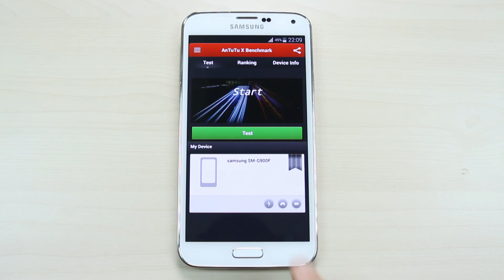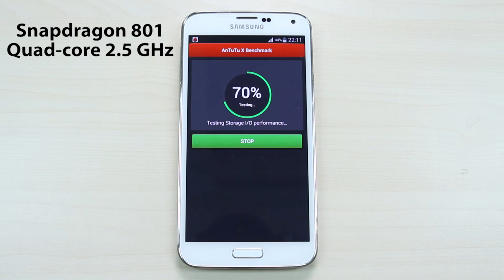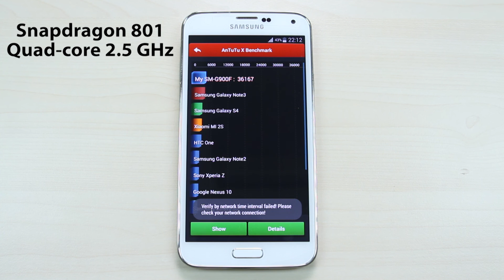Samsung Galaxy S5 - Antutu test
This video shows you Samsung Galaxy S5 Antutu test.